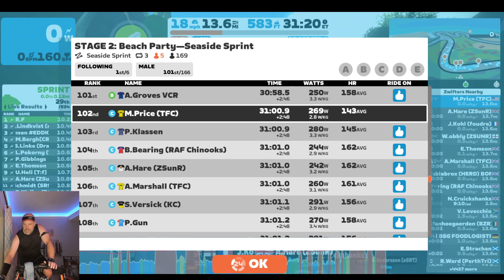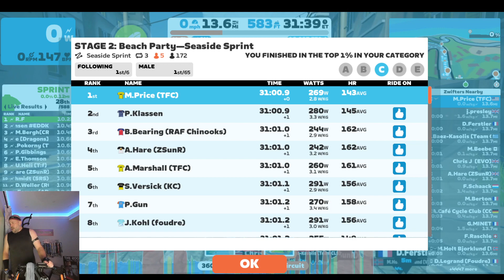2023 07 11 - Race: STAGE 2: Beach Party—Seaside Sprint (C) on Seaside Sprint in Watopia